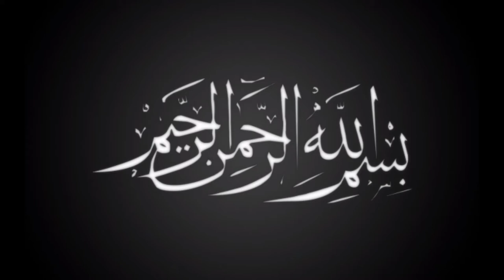HOMEMADE CHOCOLATE SAUCE|bazar Sy acha ghr py bnaeyn